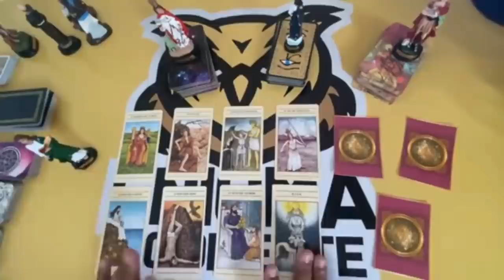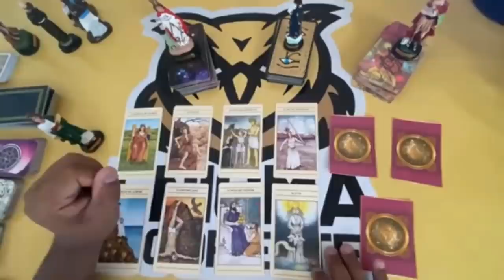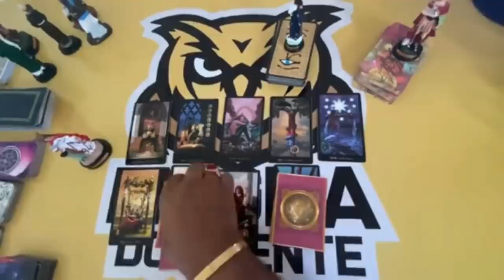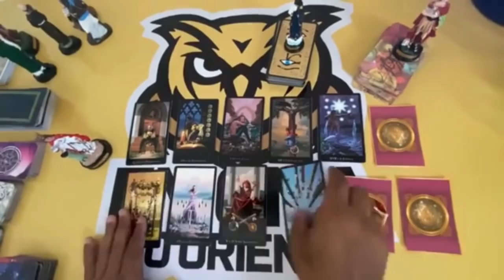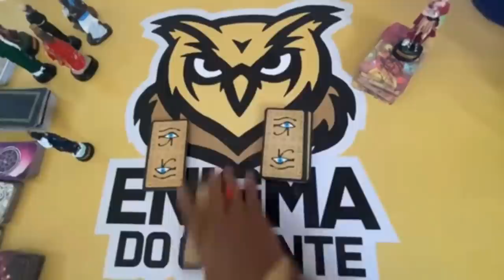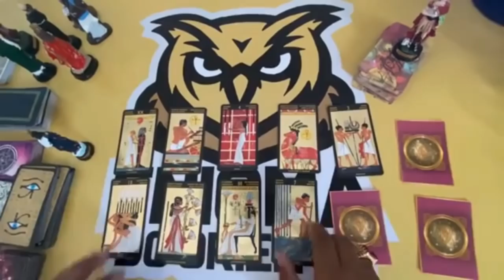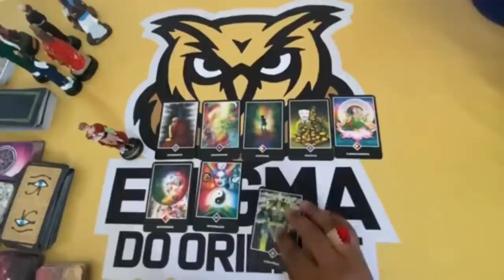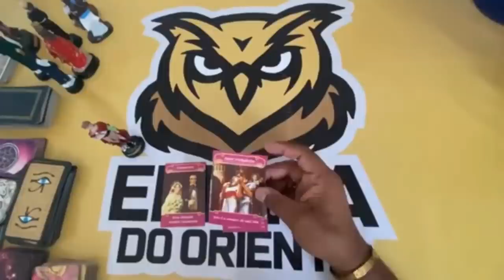✨ COMO ESTÁ A CABEÇA DELE(A) EM RELAÇÃO A MIM HOJE TAROT? OQUE ME DIRIA HOJE? ✨ TAROT RESPONDE!✨